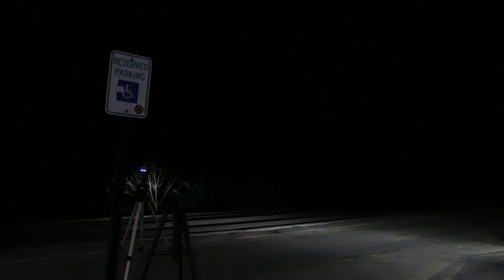Trains in the New York Capital Region Part 2!!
This is part 2 of the overnight series with me and @mohawksubproductions8868 !